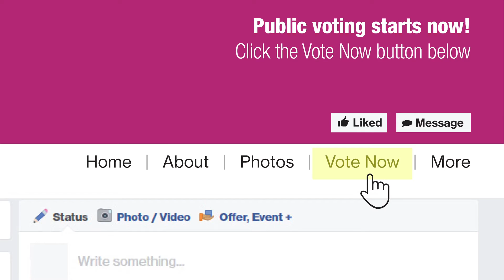Simrat: how to vote—use vote link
Use this VOTE link for Simrat Gill.